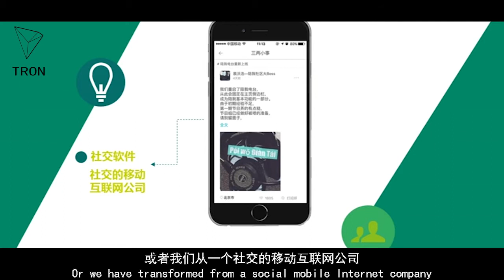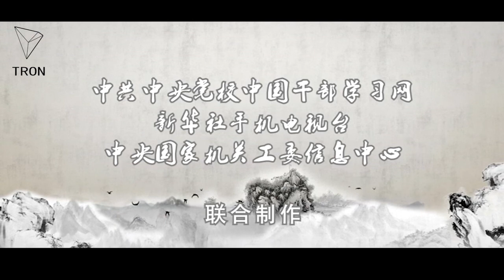2016 “Reflection” — With Founder of TRON(TRX) Justin Sun 2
2016 “Reflection” — With Founder of TRON Justin Sun.
Justin was featured in 2015&2017 Forbes China 30 under 30, 2017 Forbes Asia 30 under 30 and was a member of the first batch of entrepreneurs at Hupan University, an elite business school established by Jack Ma, the founder of Alibaba Group.